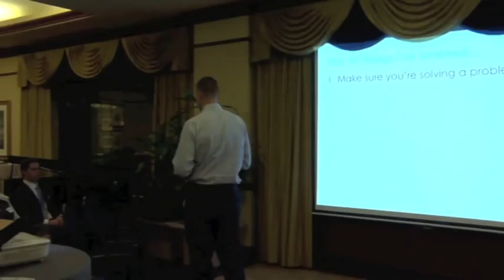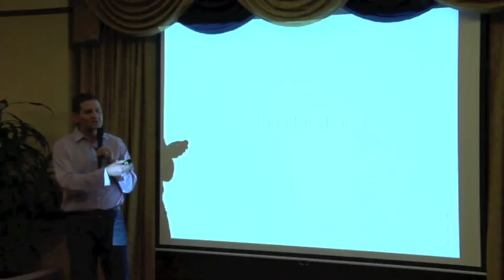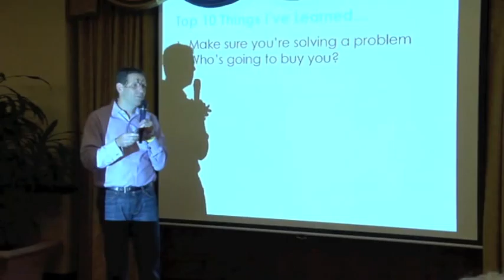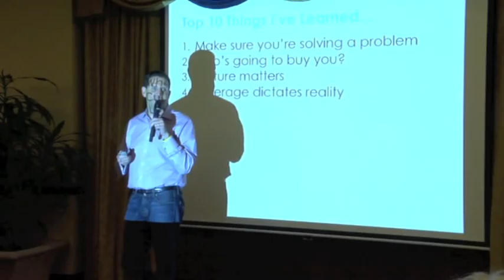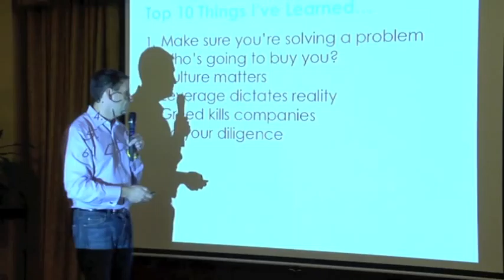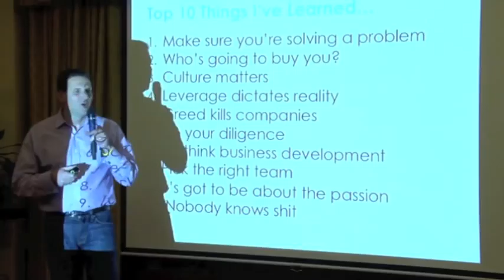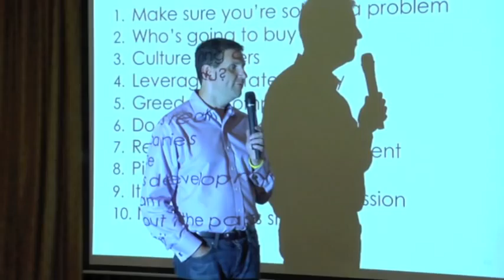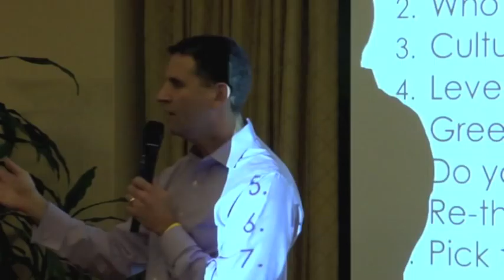A2 | NYC 2012 10 18 Alan Blaustein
Alan Blaustein, Founder of CarePlanners presenting at Aging2.0 | New York on 18 October 2012.
He talked about his experiences and lessons learned creating and building businesses over the past 20 years, and the personal journey that has brought him from taking tech companies public as an attorney, through numerous ventures, to his latest mission-driven company, CarePlanners (@careplanners).